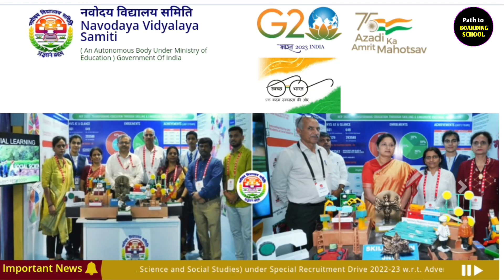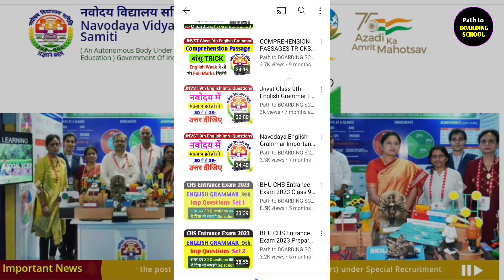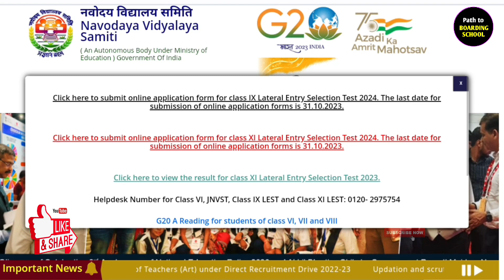JNVST Online Admission Form 2024 Class 9th || Navodaya Class 9 Online Application 2024 | How to fill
Hi Dear Students, jnv entrance exam 2024 class 9 ke liye online application form shuru ho gaye hain, puri jankari is videoe batayi gayi hai. video ko pura jrur dekhiyega aur ks jankari ko apne sabhi sathiyo ke saath share jrur kijiega taaki unka bhi bhala ho sake. 🙏❤ Dhanyawad